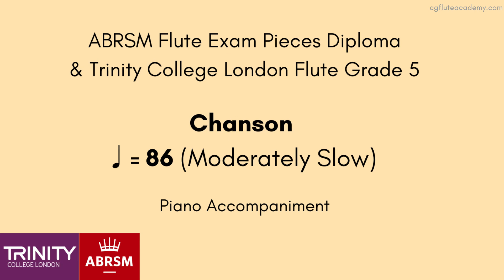John Rutter Suite Antique: V. Chanson ♩= 86 (Moderately Slow) Piano Accompaniment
Trinity Flute Grade 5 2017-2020
ABRSM Diploma DipABRSM: full